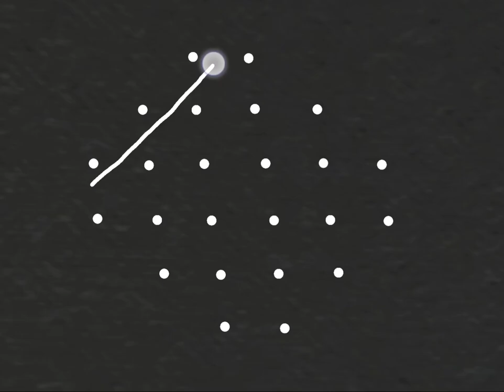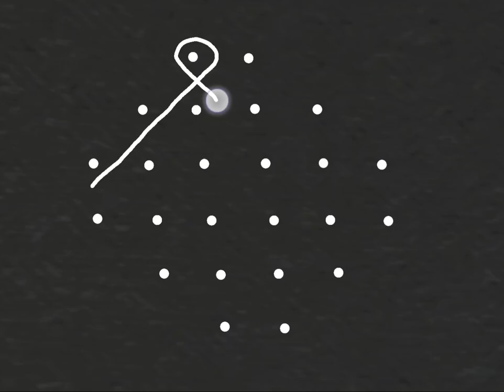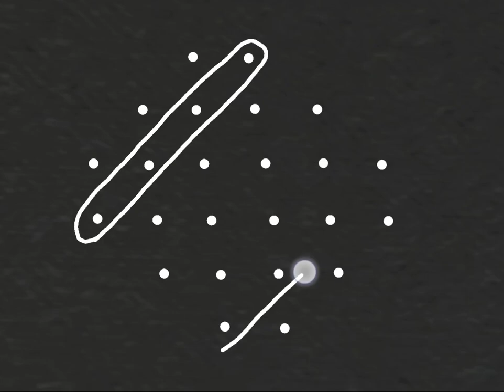Traditional kambi kolam design with 6x2x2 dots